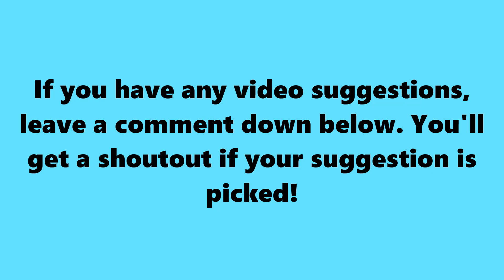SSundee ALMOST CRIES because of this TIKTOK!